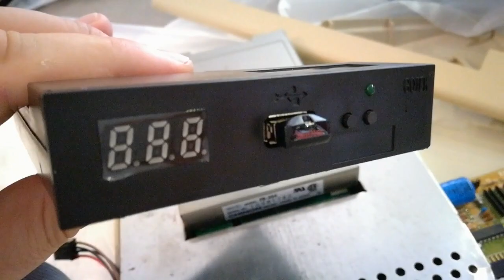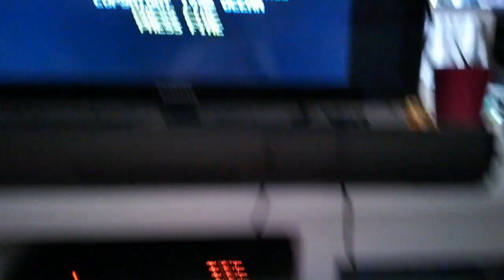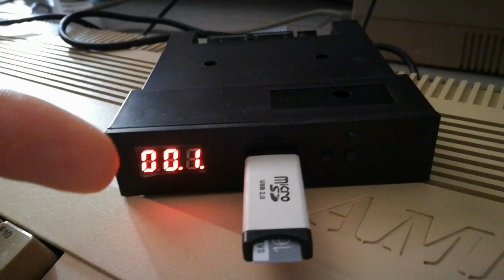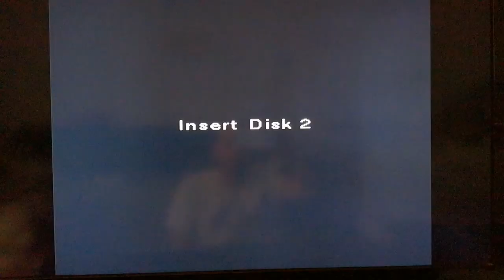Video Fourre Tout #2 Sauce Amiga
Bonjour tout le monde , en cette période de confinement , je vous propose quelques petites vidéos " Video Fourre Tout #2 " , avec des vidéos qui trainent dans mon pc , et que j 'ai jamais posté et qui sont plus ou moins récentes.

Allez , on commence en douceur avec la vidéo Fourre Tout #2 avec un peu

d'Amiga 500 ( avec 1mo )  .
Date = 2017 .
Lieu = France / confinement